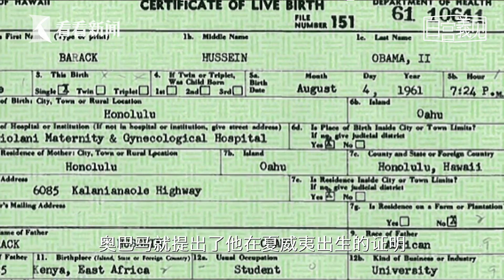白宫義见No.44｜相爱相杀？一场“窃听门”牵出特朗普与奥巴马的恩怨情仇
【新闻摘要】从美国总统特朗普质疑奥巴马当选总统的合法性，到公开表示喜欢奥巴马，再到3月4日控诉奥巴马窃听自己的电话，两个人这么多年的恩怨情仇堪比武侠小说般跌宕起伏。且听看看新闻Knews记者张经义来讲述隐藏在这场“窃听门”背后，特朗普与奥巴马之间那些“相爱相杀”的故事。